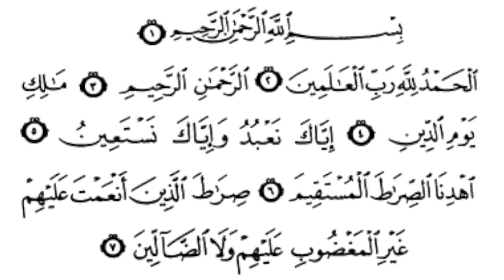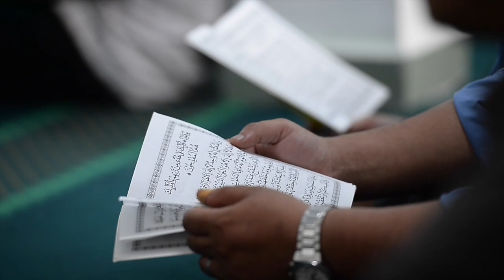AL-FATIHAH Allahyarham Datuk Aziz Sattar